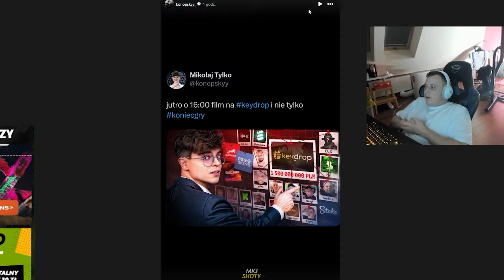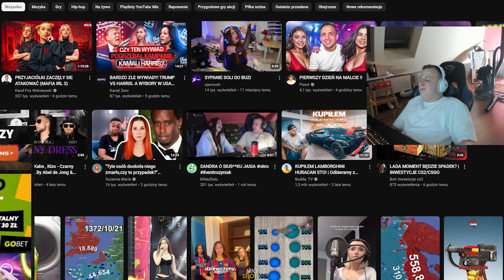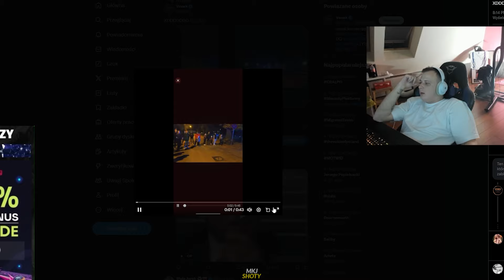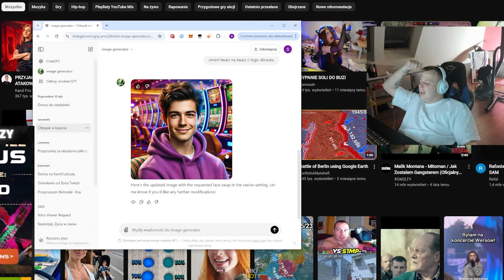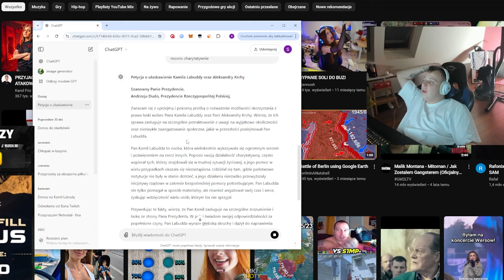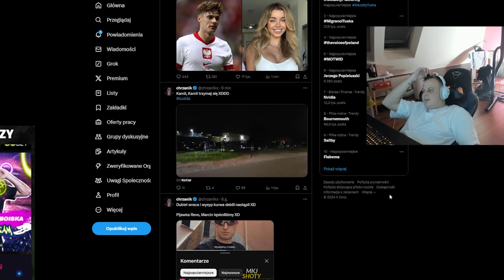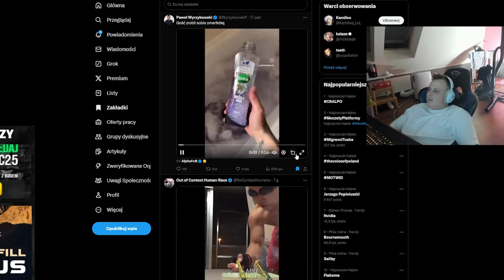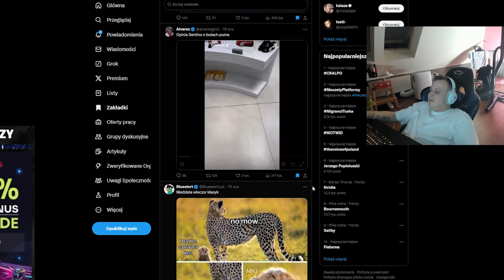NITRO O KONOPSKIM, ZAMIESZKI POD ARESZTEM, PETYCJA DO PREZYDENTA, SKYEN, SHORTSY Z X